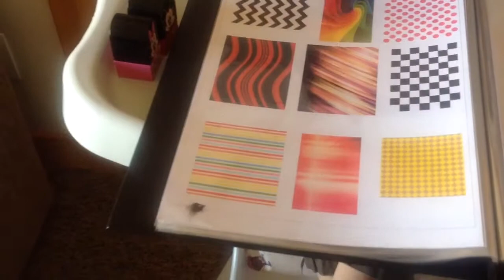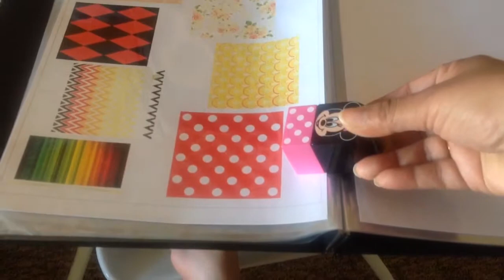Patterns for Toddler: Part 1- Moksh identifies Geometrical Patterns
Hi!

Here, Moksh identifies basic geometric patterns. We have other 4 to 5 units on patterns that we have gone through. I look forward to share it with you whenever possible next.